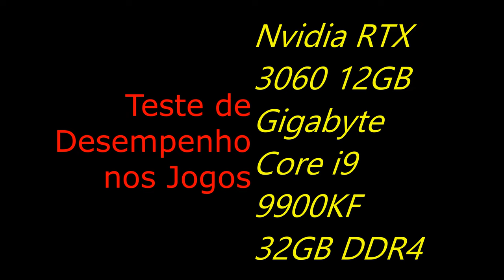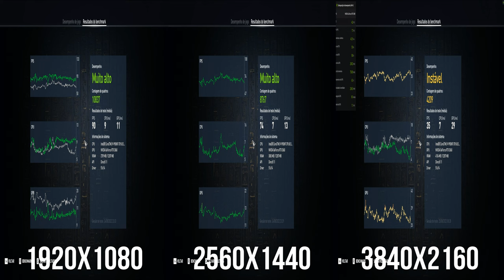RTX 3060 nos jogos - teste de Benchmark